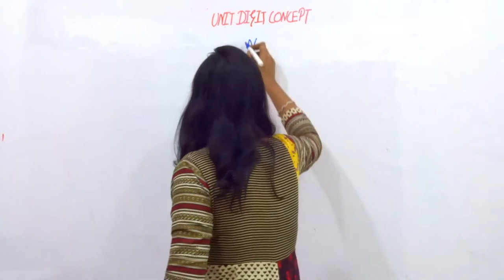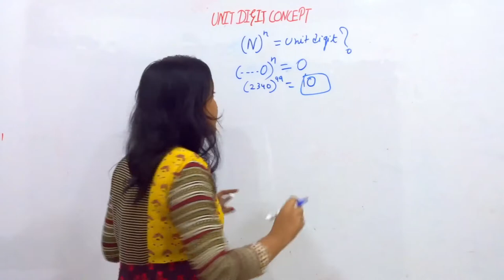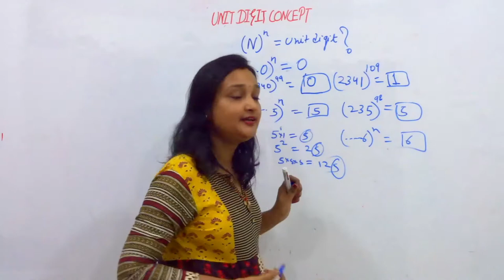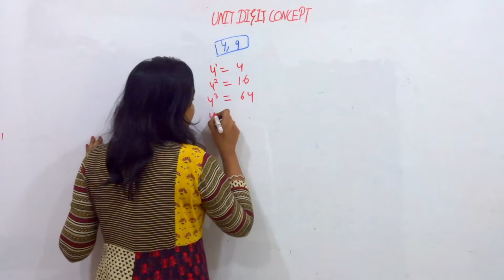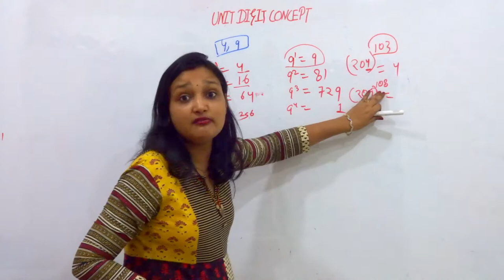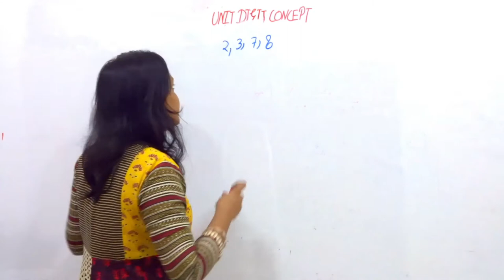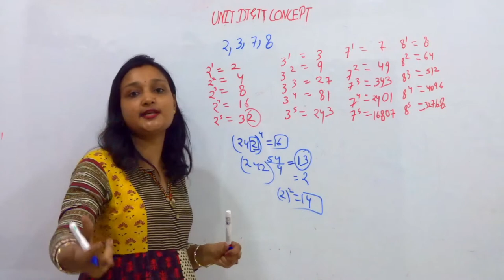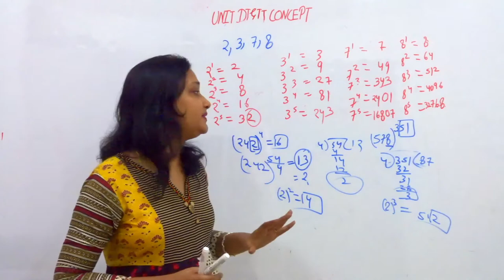Unit digit concept with easy tricks and best explanation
In this video we are going to learn concepts of unit digit concept of number system with short tricks.

we will explain different methods of finding the unit digit within seconds.

In the next video we will solve various questions on this topic which is asked in competitive exams.
Unit_digit_concept_with short _tricks#